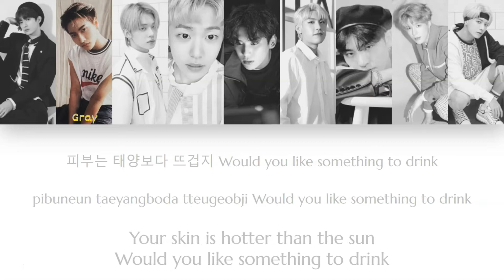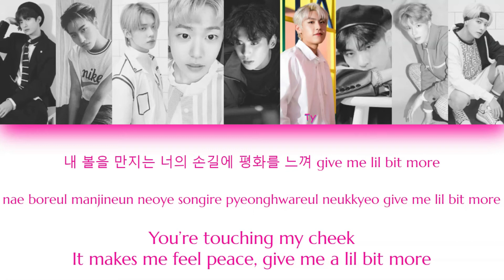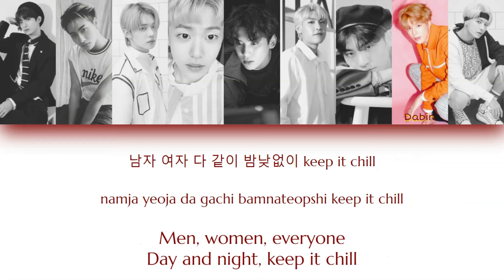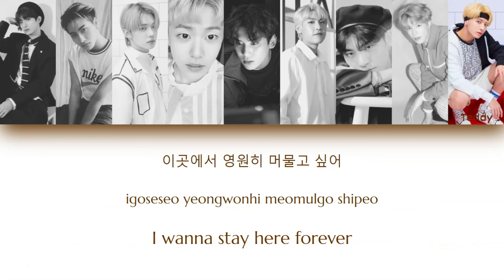Lunacy - Cocktail (iKON - COCKTAIL) | Color Coded Han/Rom/Eng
This is color coded lyrics for my Wattpad group Lunacy. I don't mean any harm by this, I just thought it would be easier to understand lines by doing this. This is strictly for Wattpad and nothing else. Some lyrics may be changed to fit the group but otherwise, its the same song.

Original Song: iKON COCKTAIL

Face Claims
Junghwan: Seventeen DK
Gray: ATEEZ Seonghwa
J.Min: TXT Yeonjun
Juhyun: Seven O'Clock Jeonggyu
Day: SF9 Taeyang
Ty: Wanna One/AB6IX Woojin
JENSX: The Boyz Hwall
Dabin: NCT Jeno
Teddy: TXT Taehyun